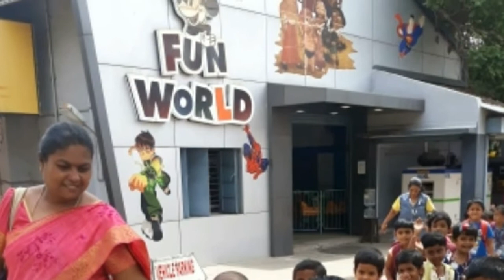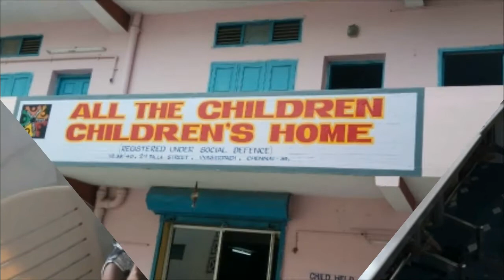SPKKIDSLittleChamps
SPK KIDS Little Champs were taken to Fun World the 'Savana Gardens' as a Field trip/Picnic on 30th July 2019,Tuesday. This field trip is meant to be one of the best tool that we can use to provide every student with real-world experience.Students were energized by the excitement and anticipation of leaving the school environment.The transportation to and from the site was a pleasant open-social time.Students had the opportunity to see new things and learn about them in a more unstructured way. They experienced a more holistic learning. integrated picture of the information. Whereas, in the classroom, may have only been presented in a textual and abstract way.This multisensory learning experience brings one dimensional lessons to life and creates enthusiasm for a subject that is hard to replicate through other media.